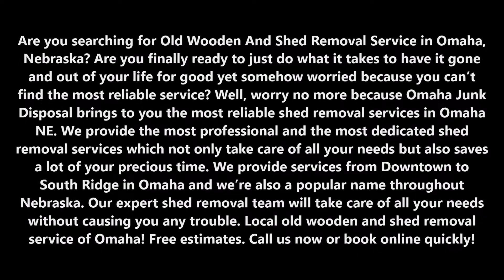Old Wooden Shed Removal Services In Omaha | Omaha Junk Disposal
Are you searching for Old Wooden And Shed Removal Service in Omaha, Nebraska? Are you finally ready to just do what it takes to have it gone and out of your life for good yet somehow worried because you can’t find the most reliable service? Well, worry no more because Omaha Junk Disposal brings to you the most reliable shed removal services in Omaha NE. We provide the most professional and the most dedicated shed removal services which not only take care of all your needs but also saves a lot of your precious time. We provide services from Downtown to South Ridge in Omaha and we’re also a popular name throughout Nebraska. Our expert shed removal team will take care of all your needs without causing you any trouble. Local old wooden and shed removal service of Omaha! Free estimates.

OLD WOODEN SHED REMOVAL SERVICE

Our shed removal team is the Local throughout Nebraska. Our expert team will tear down your shed and remove the junk, all in one shot. We even remove any items that are inside the shed. If you want to keep some of those items, we’ll set them aside for you and dispose of the rest. The Omaha Junk Disposal provides the Local deals in shed removal services at the most reasonable prices. Not only this but we also practice a flexible work hour policy so that we can cater to all your needs even in your busy schedule. Sheds that are not used or neglected can become home to critters, insects and other animals that you don’t want any part of. So got a change of mind to get your shed cleaned/ removed? Give us a call at Omaha Junk Disposal and we’ll be more than happy to help you out and solve all your queries.

Here’s a list of all the services we provide:
● Removal of all the unwanted stuff from the shed.
● Treatment of old sheds with insecticides to avoid any insect damage.
● Tearing out broken/ damaged sheds taking up the free space of the backyard.
● Apart from the removal, taking down all the removed stuff to the disposal.

LOCAL OLD WOODEN SHED REMOVAL SERVICE COMPANY OF OMAHA